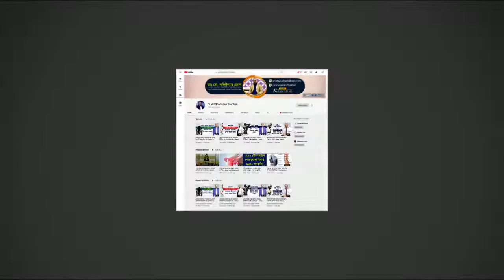নিয়মিত পরিমিত দুধ পান করুন || Drink Milk Regularly || Benefits Of Milk